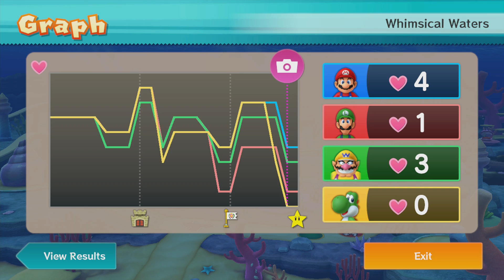Mario Party 10 - Whimsical Waters (Bowser Party) #8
This video shows the Whimsical Waters board in Bowser Party mode in Mario Party 10.